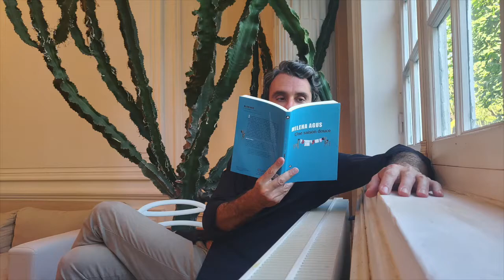Une saison douce, Milena Agus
Découvrez les premières pages de Une saison douce, de Milena Agus, lu par le comédien Alexandre Cardin.

• Une saison douce, Liana Levi, 2021. Traduit de l’italien par Marianne Faurobert.

Milena Agus sera présente au festival Lettres du monde. Pour plus d'infos

Merci à la Villa 88.

Graphisme : Manon Robin / Lettres du monde
Montage : Manon Robin / Lettres du monde